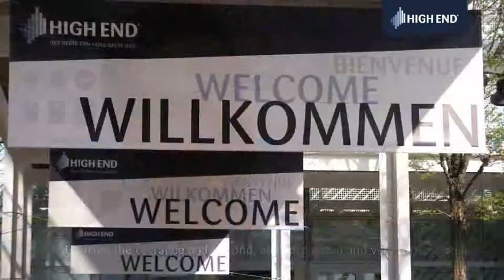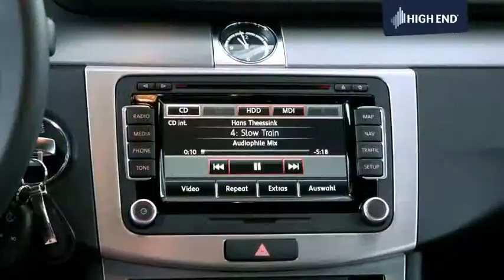HIGH END 2013 - Preview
Preview zur HIGH END 2013, vom 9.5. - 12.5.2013 im MOC München